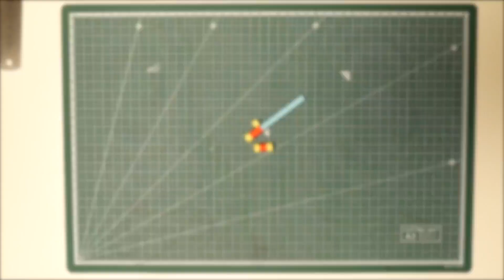브롤스타즈 서지무기 접기 (색종이 버전)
준비물 : 색종이 3장(하늘, 빨강, 노랑), 풀, 가위나 칼
난이도 : 쉬움

구하!!
오늘은 서지무기를 색종이 버전으로 만들어보았습니다.

취미왕의 종이접기 채널은 매주 수요일 업로드를 목표로 하고 있습니다!!